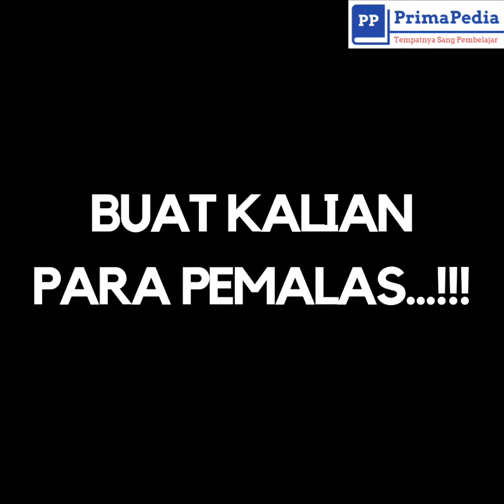Buat Kalian Para Pemalas...!! - Prima Bima Wicaksono (Week3-Jan2023)